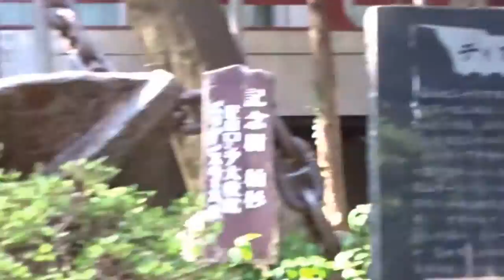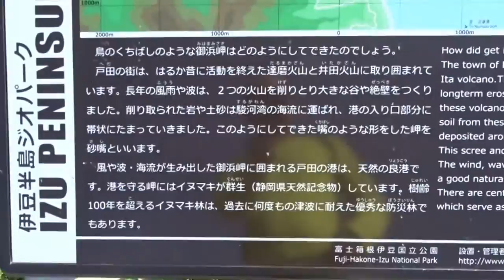戸田造船郷土資料博物館 ディアナ号 総集編